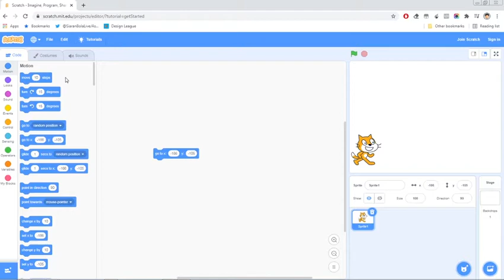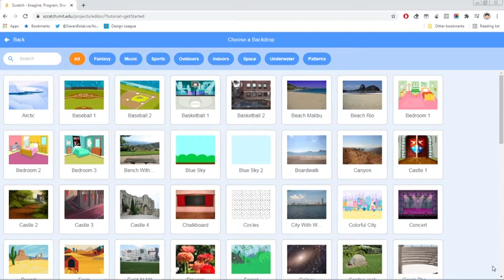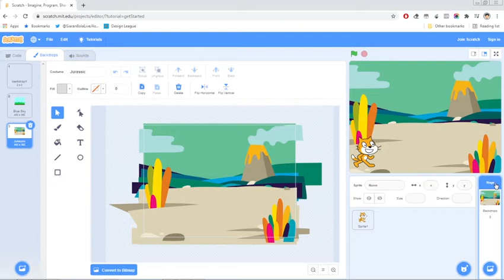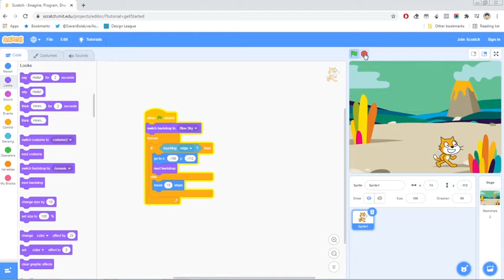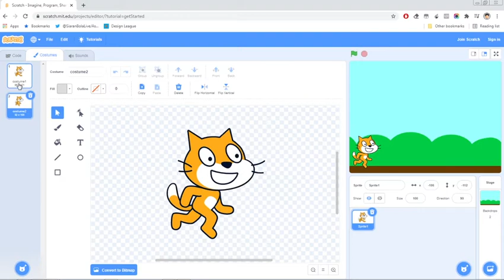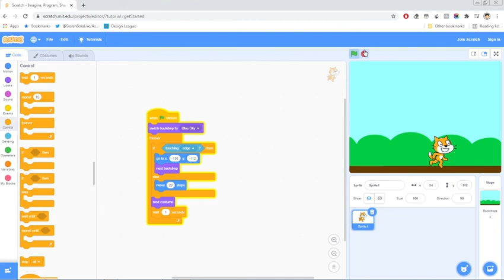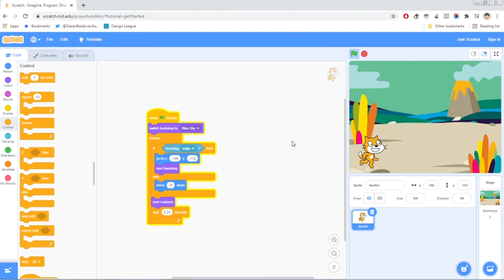Menambahkan backdrop dan menganimasikan sprite/object dengan aplikasi scratch